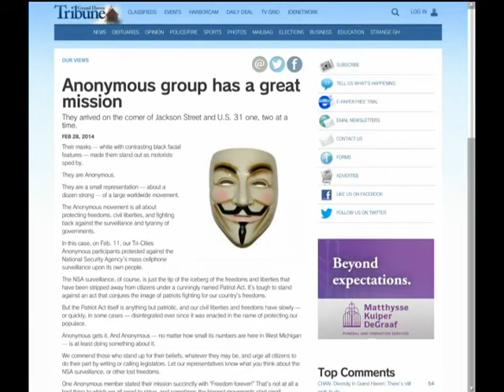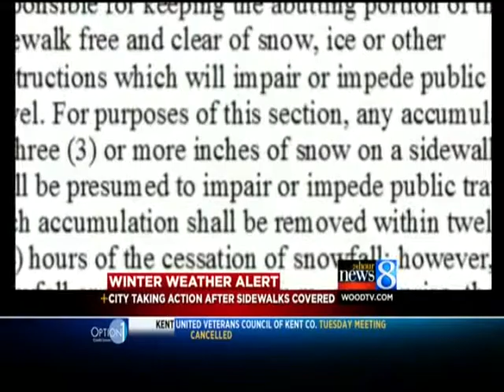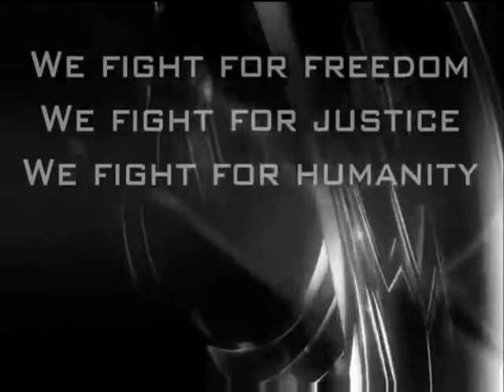Anonymous - You Have the Power - GHOPS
You are awesome! We would also like to thank all the members of our community who stopped by our last protest to talk with some of us. We appreciate your courage & good conversations. One last shout out to all Anons who over the years have helped supply the rest of us with great AV work, thank you all so much!

Since we now have our own channel, we figured this May Day we'd do something different. So we threw together this informational video. We hope you enjoy. Feel free to download, copy, or whatever else you want to help get the word out.

This video is our contribution to May Day & the Worldwide Wave of Action. May peace & lulz be with you all.

(If you have a Hushmail account please encrypt your messages. If not, consider getting one, they are free & anonymous.)

Browse with Firefox or TOR.
Do Not Forget to protect yourself with a proxy or VPN.

Expect Us.